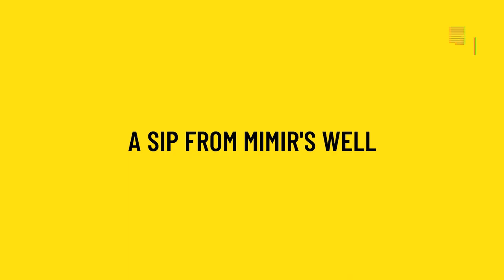Weekend projects: Pastry Board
Build your own Pastry Board out of Plywood and a 1x2 pine board.

00:00 Intro
01:35 Measure and Cut
04:36 Round the Ends
05:55 Drilling, Gluing & Screwing
12:49 Gluing Wooden Dowel Pins
15:17 Sanding
16:29 Oiling / Finish